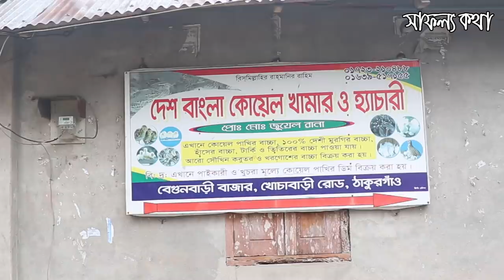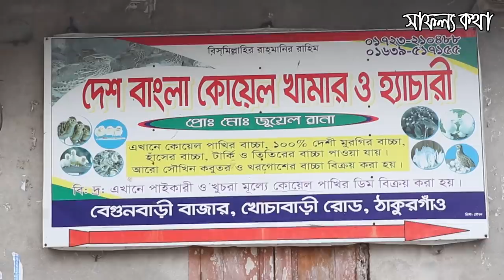সেনা বাহিনী - ব্যাংক চাকুরি অতঃপর উদ্যোক্তা | সৎ পরিশ্রম দ্বারা ভাগ্যকে জয় | কোয়েল পাখির খামার | SK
Entrepreneur in Bangladesh সেনা বাহিনী - ব্যাংক চাকুরি অতঃপর উদ্যোক্তা হওয়ার গল্প - কর্মিষ্ঠরা কখনও থেমে থাকে না। তারা শত বাধা পেরিয়ে নিজেদের ভাগ্য নিজেরাই তৈরি করে নেয়। আমাদের সাফল্য কথা প্রোগ্রামের লক্ষ্য মানুষকে উদ্যোক্তা হতে উৎসাহ দেয়া। আজ আমরা দেখা পেয়েছি মো; জুয়েল রানা ভাইয়ের। যার কথাগুলো আমাদের কাছে মনে হয়েছে উদ্যোক্তা তৈরির জন্য সাফল্য কথা'র এ যাবত কালের নেয়া একটি সেরা সাক্ষাৎকার। ভাল থাকবেন মো; জুয়েল রানা ভাই। আপনাদের মত জুয়েল ভাই বাংলার ঘরে ঘরে হোক। মো; জুয়েল রানা 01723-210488

Safollo Kotha Ep- 172 উদ্যোক্তা হওয়ার গল্প
পর্ব- সেনা বাহিনী - ব্যাংক চাকুরি অতঃপর উদ্যোক্তা হয়ে ওঠার গল্প - কোয়েল পাখির খামার
উদ্যোক্তা- মো; জুয়েল রানা
দেশ বাংলা কোয়েল খামার ও হ্যাচারি
বেগুন বাড়ি বাজার, খোলা বাড়ি রোড, ঠাকুরগাঁ
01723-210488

উপস্থাপক- মোঃ তোফাজ্জল হোসেন - ০১৭৩৮৫০৩৬৯৪
সাফল্য এগ্রো এন্ড সার্ভিস - অফিস - ০১৩০০১৯০১১৭
সাফল্য এগ্রো, তাজহাট, আলম নগর, রংপুর।

সুপ্রিয় দর্শক আপনাদেরও যদি এরকম কোন সফলতার গল্প থাকে তাহলে আমাদের জানাতে পারেন। আমাদের সাফল্য কথা টিম চলে যাবে আপনার কাছে। ধন্যবাদ।